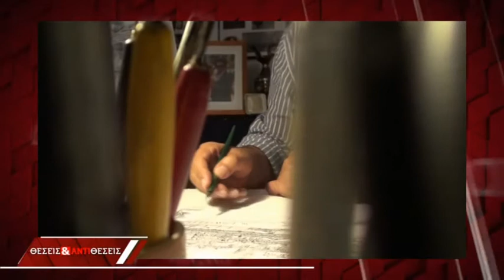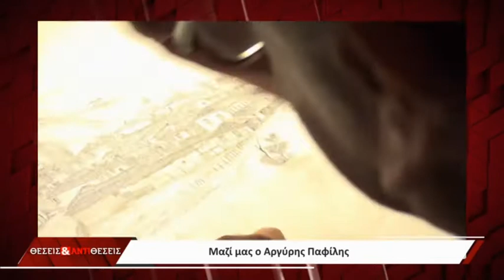ΘΕΣΕΙΣ ΚΑΙ ΑΝΤΙΘΕΣΕΙΣ 28 09 2021